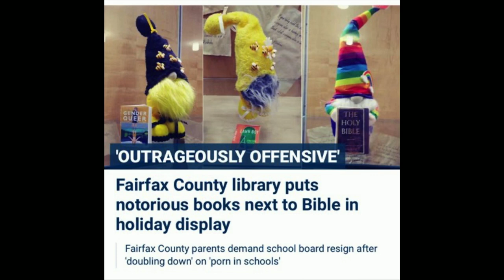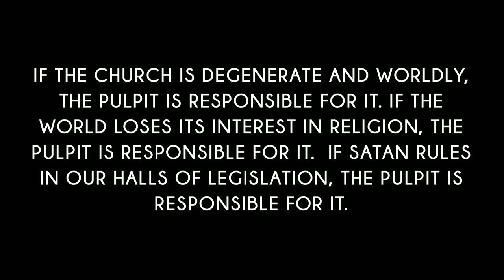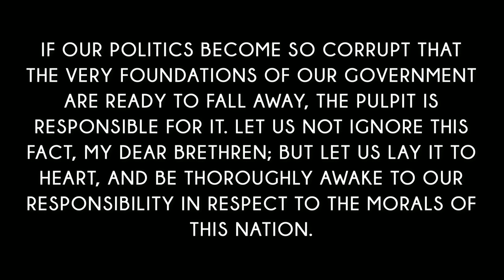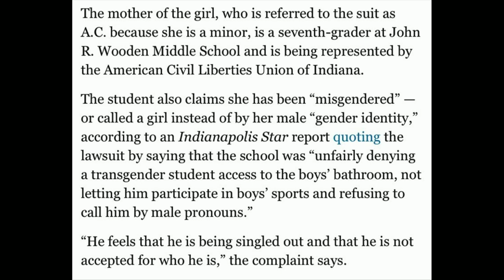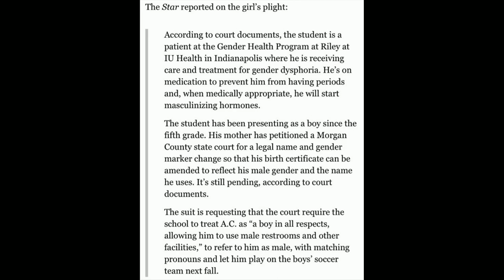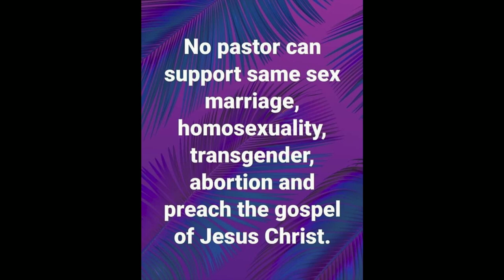AMERICA IS DEMONIZED PART 2, "WHERE DID WE GO WRONG?"| PASTOR TODD SMITH